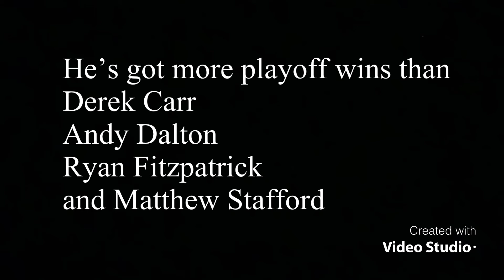Every Brock Osweiler Playoff win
He also has one Super Bowl ring